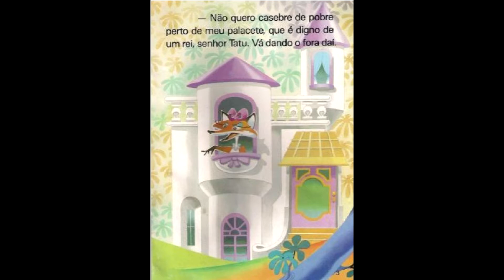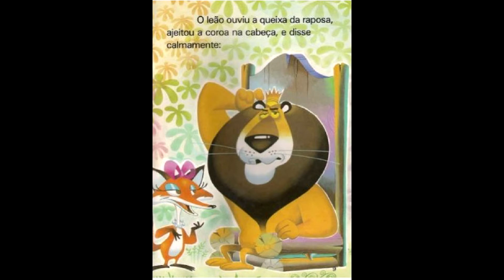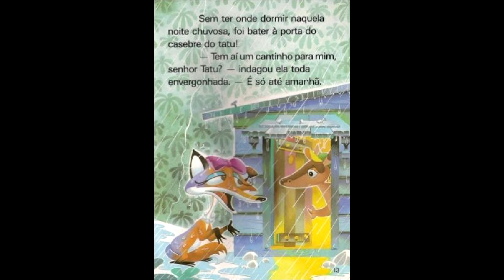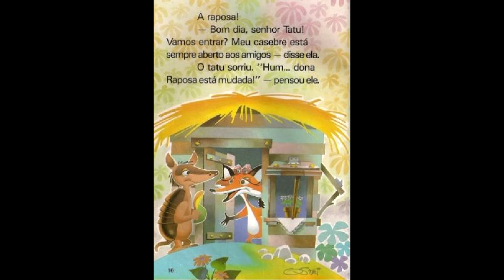A Casinha do Tatu | Elza Sallut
Sinopse: A Raposa, orgulhosa de sua linda casa, não aceita ser vizinha de alguém tão pobre como o Tatu. Mas, ao pedir o auxílio do Rei Leão para solucionar o caso, ela recebe uma lição e tanto! Essa história sobre arrogância e humildade, trata, também, sobre os direitos do cidadão.
Objetivos:  refletir sobre nossos próprios valores e sobre a forma que agimos no mundo.